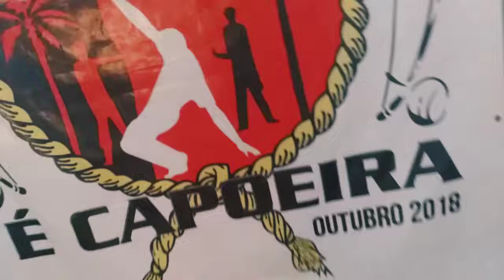PROFESSOR LAGARTIXA, PROFESSOR BUDA, CMESTRE WOLVERINE E ESTAGIÁRIO BENÊ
NOS 25 ANOS DE CAPOEIRA DO MESTRE NEGUINHO E MESTRE CABEÇA, NA CIDADE DE CAMPINA GRANDE/PARAÍBA

SUPERVISÃO: MESTRE IRANI

Captação de imagens: ArtCapo.